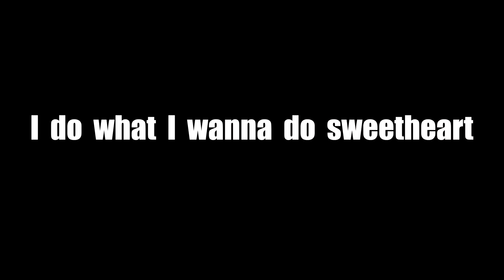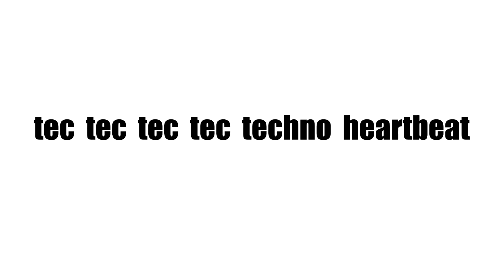SPEED WHITE NIGHT